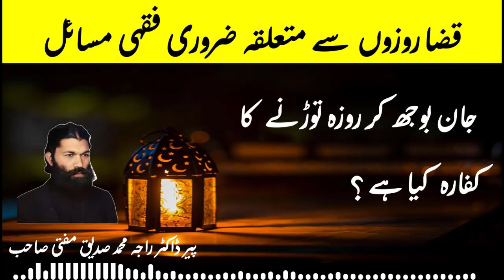Jan Booj Kar Roza Tornay Ka kufara Kia Hai? Kufara Ky 60 Rozay Kaisy Rakhein | Tabeer Nama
Jan Booj Kar Roza Tornay Ka kufara Kia Hai? Kufara Ky 60 Rozay Kaisy Rakhein | Tabeer Nama | Mufti Siddique
جان بوجھ کر روزہ توڑنے کا کفارہ کیا ہے ؟
کفارہ کے60 روزے کیسے رکھے جائیں